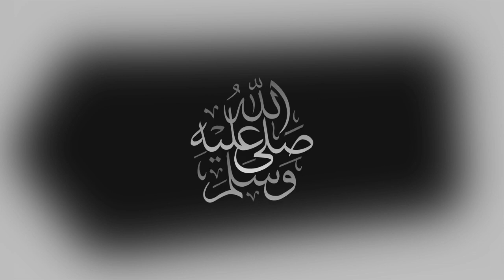مباراة_نادي_الهلال_السعودي_و_نادي_الرائد_السعودي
تشكيلة_الهلال_أمام_الرائد تشكيلة الهلال امام الرائد
موعد مباراة الهلال والرائد كأس الملك | كأس خادم الحرمين الشريفين دور ال16 والقنوات الناقلة والمعلق